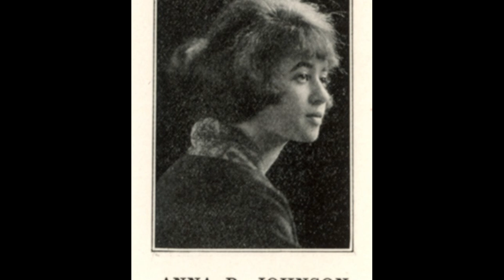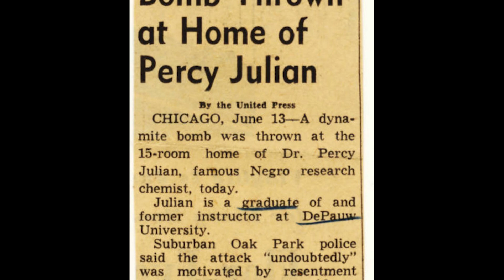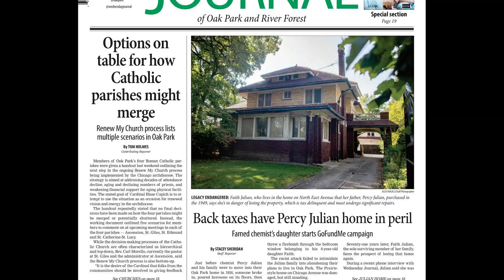Save The Julian Family Home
Help Save the Historic Home of Dr. Percy and Anna Julian.  For over 70 years the Julian's have been a staple in the Oak Park Community.